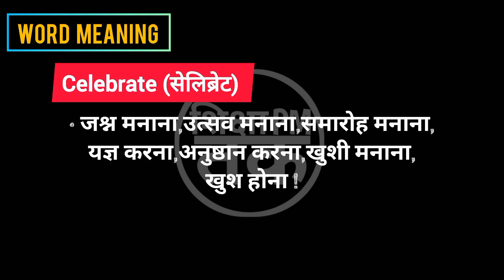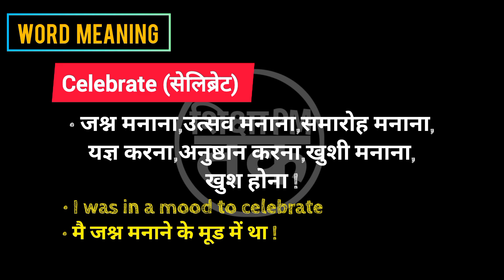Celebrate meaning in hindi | Celebrate ka matlab kya hota hai || Spoken English | शिक्षा_PM_तक